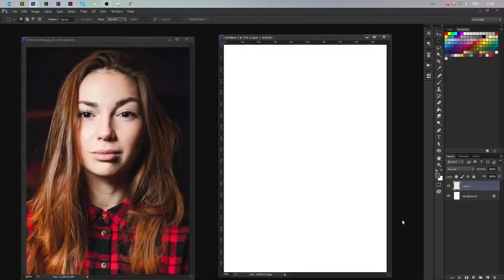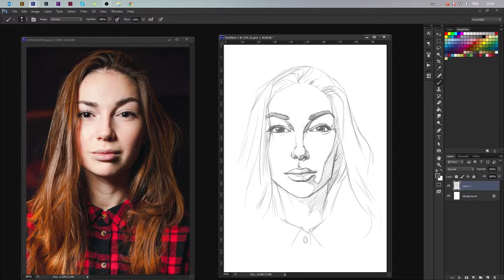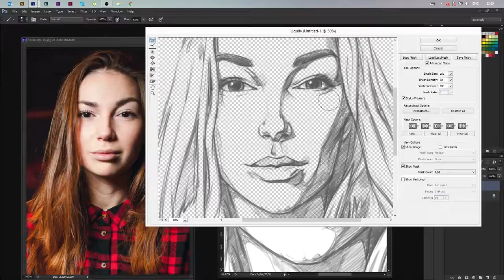19 03 2016